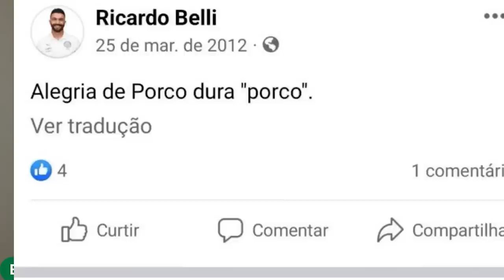TEM RIVAL INFILTRADO NO VERDÃO? VC CONCORDA?